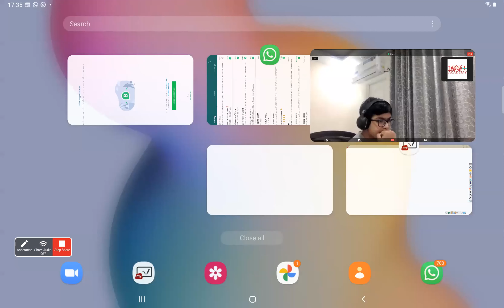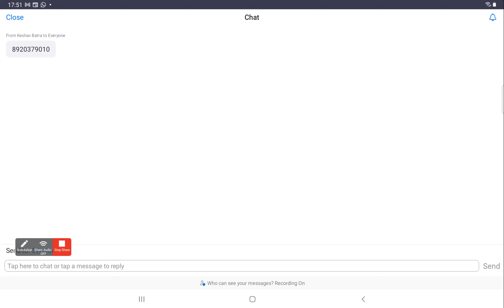Pair of Linear Equation lect -3|Class 10th |Maths